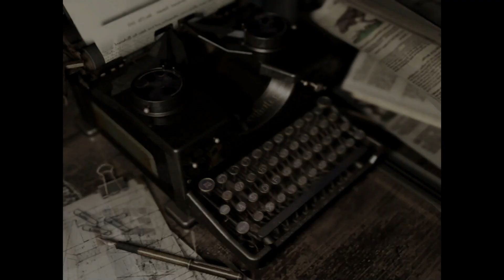Resident Evil Jill Valentine Part 10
In this video, we continue the story of Resident Evil Jill Valentine by taking her on a last effort to stop the Spencer family. Watch as we fight our way through hordes of enemies and finally bring an end to the Spencer family's reign of terror.